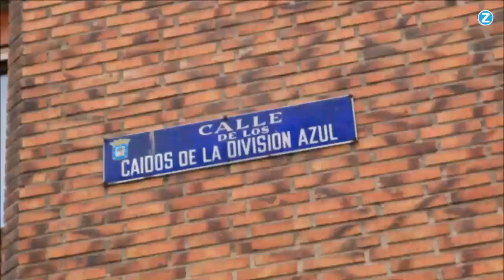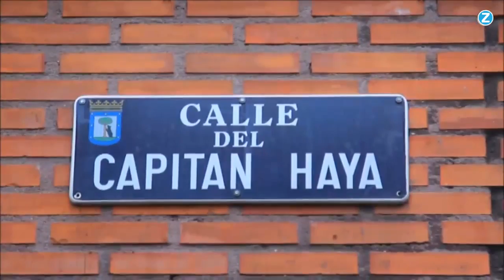¿Qué opinan en Madrid sobre las calles franquistas?